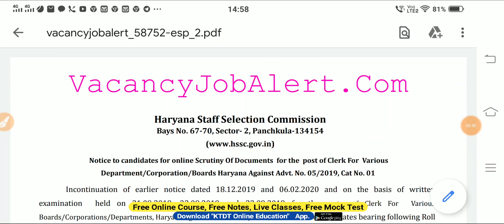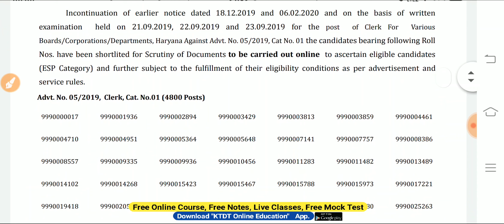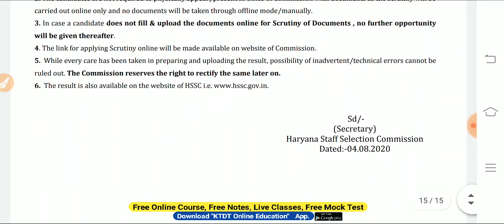HSSC Clerk Bharti New Notice - Haryana Clerk Bharti notice 2020- New Result -KTDT